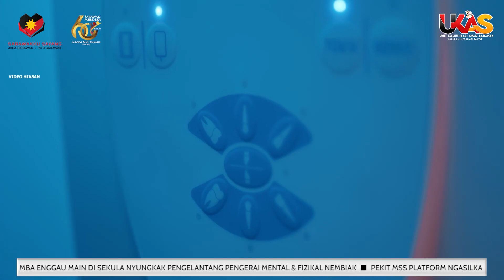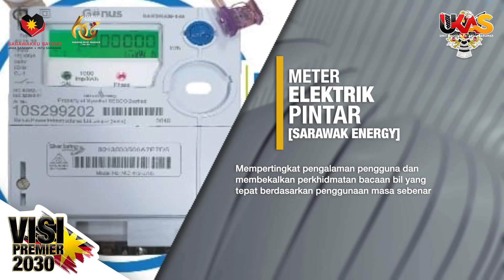BuletinUKAS IBAN EDISI MALAM | 11 OGOS 2023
1.Bekenaka Teknologi AI Ba Pekara Berubat
2.Konsep Segulai Sejalai Nyadi Pelasar Penyerakup Rayat Sarawak
3.Aktiviti Lumba Enggau Main Di Sekula Nyungkak Pengelantang Pengerai Mental & Fizikal Nembiak
4.Pekit MSS Platform Ngasilka Atlit Ba Renggat Nengeri & Menua
5.Isu Ai Enda Deras Di Sibu Jaya Dipelaba Teputar Suku Keterubah 2024
6.STB Mantai Palan Narit Ati